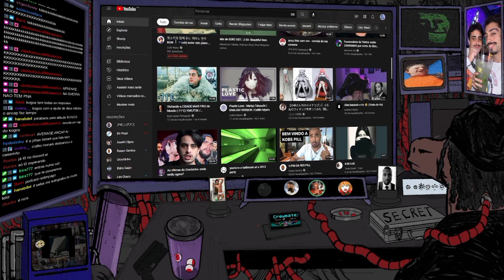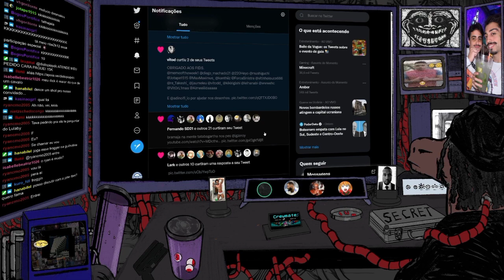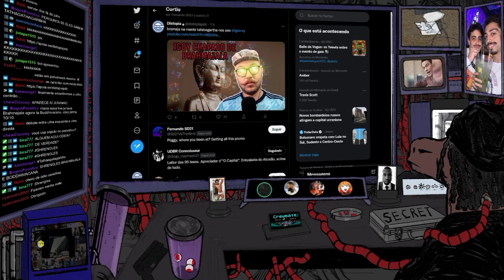HATER MANDA A REAL PARA O JOHN WESLEY!!!